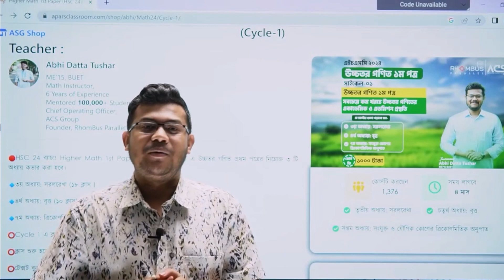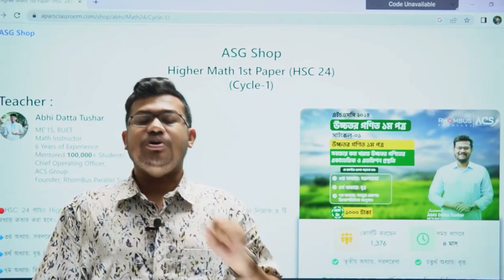HSC 24 || Higher Math Cycle 1 || Abhi Datta Tushar || এনরলমেন্ট লিংক ডেসক্রিপশনে দেয়া আছে**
⭕️HSC 24 ব্যাচ!! উচ্চতর গণিতের সাইকেল ১ এ আগামী সপ্তাহ থেকে ত্রিকোণমিতি অধ্যায় শুরু হয়ে যাবে। একদম ব্যাসিক লেভেল থেকে শুরু করে এডমিশনের জন্য প্রয়োজনীয় সবগুলো টাইপ কভার করে পড়ানো হচ্ছে 🔥

⭕️ত্রিকোণমিতি অধ্যায়ের ক্লাসগুলো লাইভে কমপ্লিট করে রাখতে চাইলে দ্রুত এনরল করে ফেলো 😊